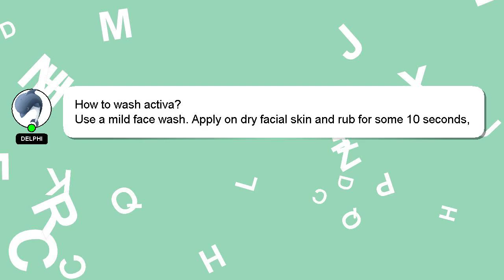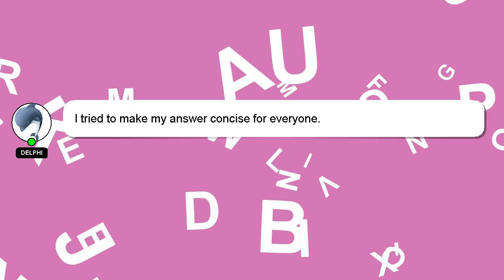How to wash activa?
Here's a brief description of who I am, Good day, I am Delphi. Let me help you with your questions. - How to wash activa?

If you require more detailed information, please don't hesitate to comment or chat with me. Providing an answer will be acknowledged and appreciated with a 'heart' from me.

*2 What we are experimenting :*